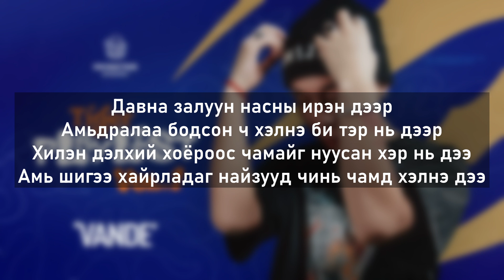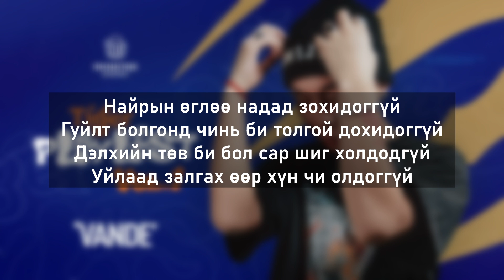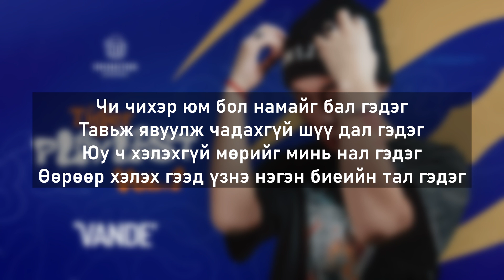Vande - Haraad Baiy /Lyrics Audio/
Хүн бүрийн дотоод мэдрэмж, хязгааргүй боломжийг, хүсэл тэмүүллийг UNCAGE хийх нь Tiger Playlist Vol1 хөтөлбөрийн зорилго юм.